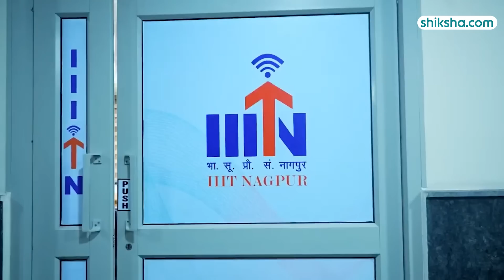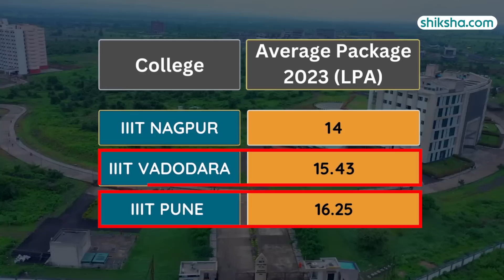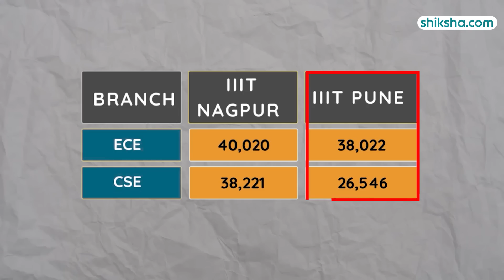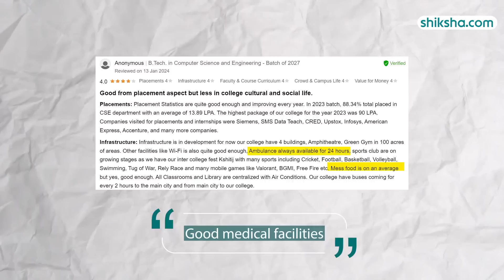IIIT Nagpur Review : Courses, Fees, Admission 2024, Placement, Ranking, Cut Off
Indian Institute of Information Technology (IIIT), Nagpur is a public institution. It is one of the 20 IIITs established under the Public Private Partnership (PPP) scheme and approved by the Ministry of Human Resource Development, Government of India. The institute offers UG, PG, Diploma and PhD programmes primarily in the field of Engineering. For admission to the flagship BTech programmes at IIIT Nagpur, candidates need to appear for the JEE-Main exam followed by JoSAA counseling.

Watch this in-depth college review that brings you all the essential insights, including the pros and cons of studying at IIIT Nagpur.

0:05 - IIIT Nagpur Overall rating
0:14 - IIIT Nagpur Placement
1:20 - IIIT Nagpur Internship
1:53 - IIIT Nagpur courses
2:42 - IIIT Nagpur Infrastructure
3:38 - IIIT Nagpur Faculty
3:50 - IIIT Nagpur campus life